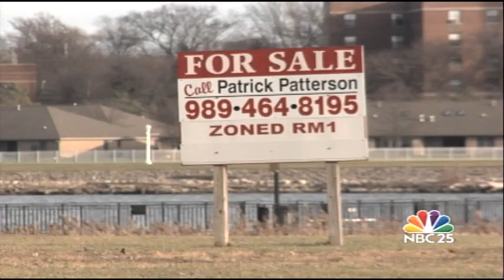12 5 13 wsr